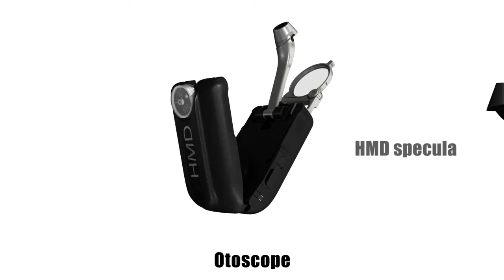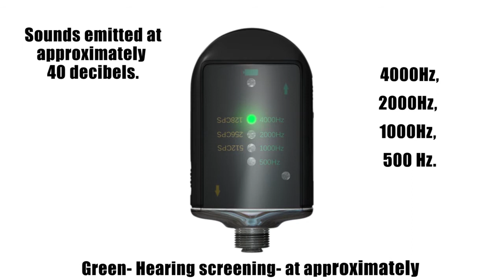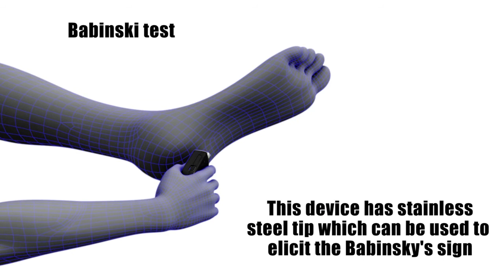HMD Omni Pro product presentation 3D (English)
Omni Pro Multifunktions-Instrument ermöglicht es Ihnen, zahlreiche Untersuchungen mit nur einem handlichen Instrument durchzuführen (Stethoskop, Otoskop, Audiometer, Ophthalmoskop und viele weitere Instrumente).
All Rights by: HMD Medical Devices